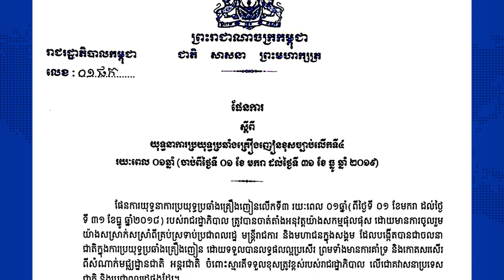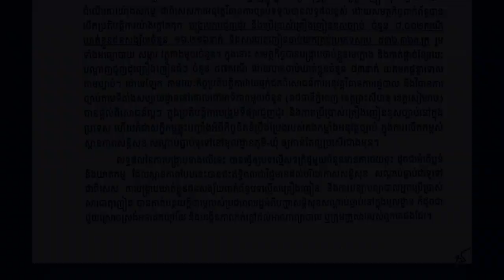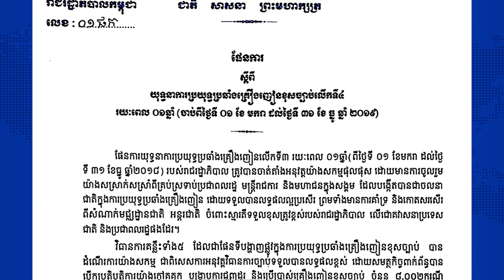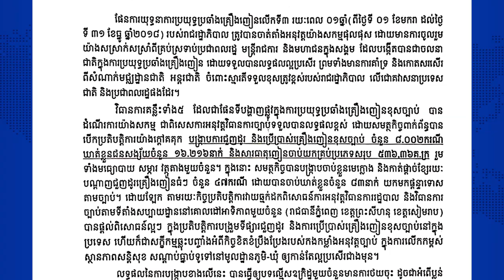សម្ដេចតេជោ ហ៊ុន សែន ដាក់ចេញវិធានការ៧ចំណុច...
សម្ដេចតេជោ ហ៊ុន សែន ដាក់ចេញវិធានការ៧ចំណុច ដើម្បីអនុវត្តក្នុងយុទ្ធនាការប្រយុទ្ធប្រឆាំងគ្រឿងញៀនខុសច្បាប់ លើកទី៤ ឆ្នាំ២០១៩
* រាយការណ៍ព័ត៌មានដោយកញ្ញា យ៉ង់ សក្គុណា, ទូរទស្សន៍ Fresh News